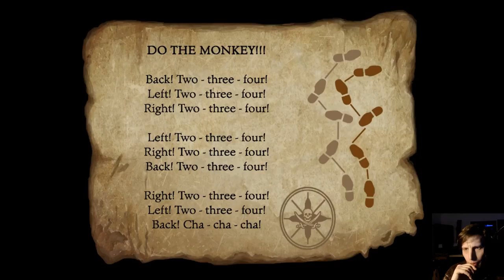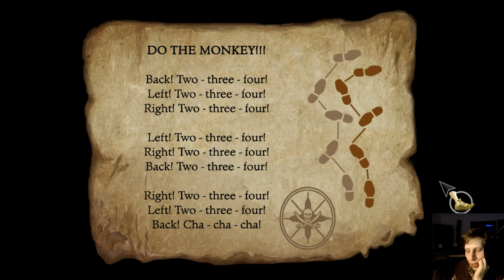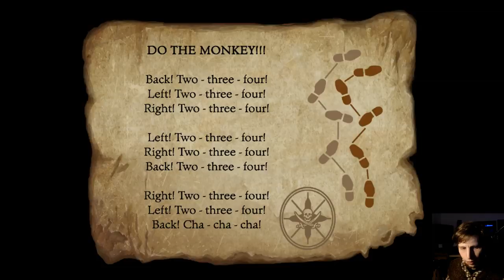The Secret of Monkey Island Special Edition with Andreij Rublev [Ep. 3 - Blindrun]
Hi, I'm Andreij Rublev and I'm not a gamer!

Anyway I love the Monkey Island Saga because it's one of the first videogames I have ever played. So today I'm going to start a complete blind run of The Secret of Monkey Island (Special Edition). The original game was released in 1990 but I'm playing  a reissue of 2009 (with a complete graphic reskin).

Join me in this crazy journey with silly pirates, word puns, crazy puzzles and lot of fun!